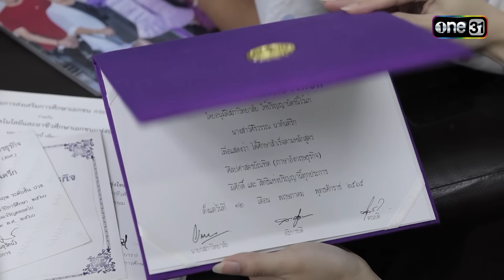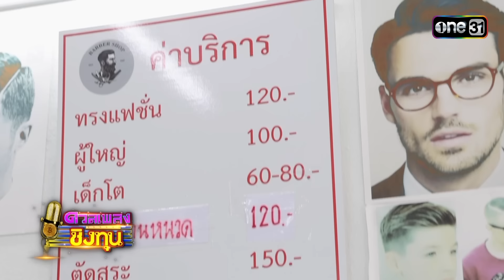“อาย”สาวนักร้องรับจ้าง ท้าดวลหาทุนปิดหนี้ให้แม่ | Highlight ดวลเพลงชิงทุน2024 Ep.1461 | 13 ม.ค.67